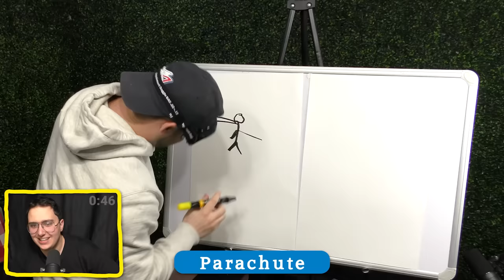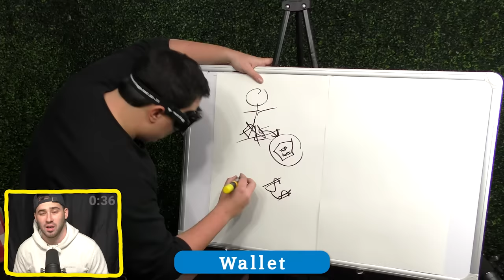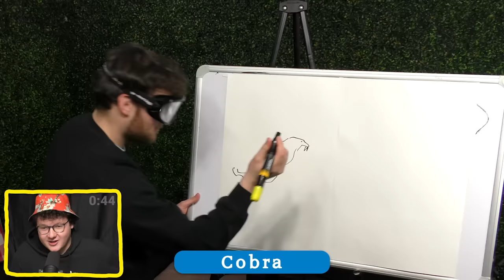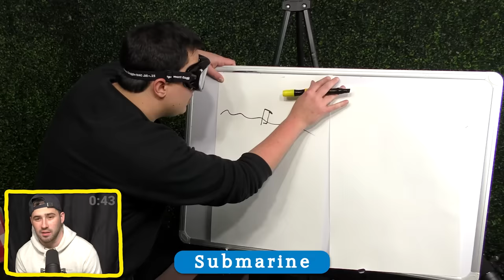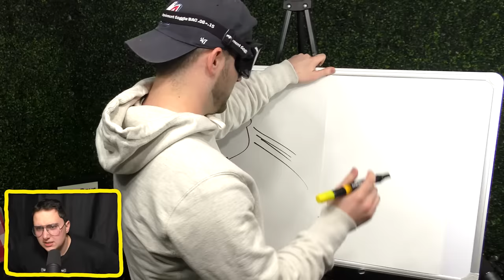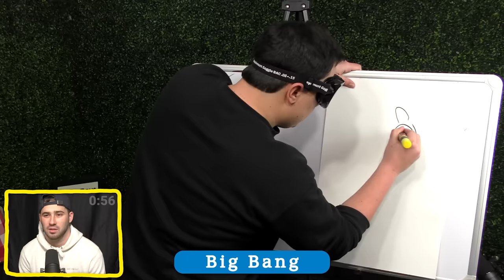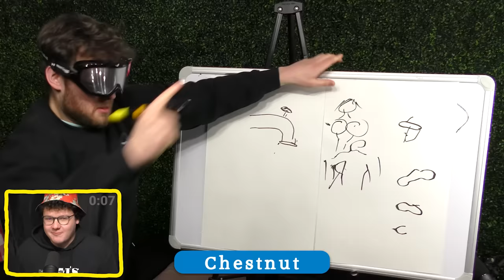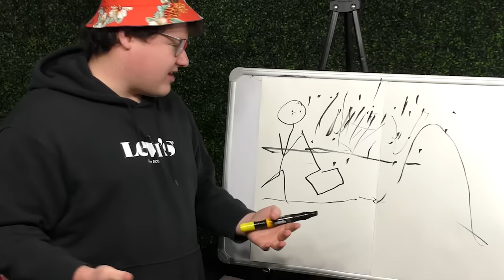Joe Santagato Plays Drunk Pictionary!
In today's video, we are joined by Joe Santagato for a game of Drunk Pictionary!! Although we are actually drunk we also use a pair of drunk goggles which is supposed to mimic drunkness at 1.2 BAC level!!